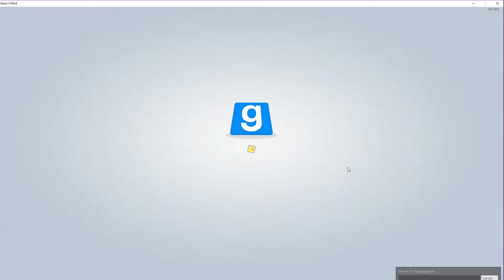Evergreen Terrace! - Gmod funny moments #1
If you want to Co-Lab or get a hold of me for any reason. Thanks!

Intro:

MAX - Lights Down Low

Outros I use:

Campsite Dream - Freak Me

Dennis Kruissen - Falling In Love

Eva Simons & Sidney Samson - Escape From Love

Hot Shade, Mike Perry & Jane XØ - Touching You Again

Joyzu - Hear You Say

Julie Bergan - Arigato

Marshmello - Alone

MORTEN - Beautiful Heartbeats

Point Point - Family Portrait

Rain Man & Krysta Youngs - Habit